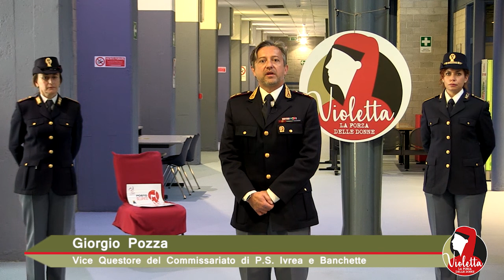L'importanza della rete e la Polizia di Stato. Giorgio Pozza.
L'importanza della rete e la Polizia di Stato. Giorgio Pozza, Vice Questore del Commissariato di P.S. Ivrea e Banchette.